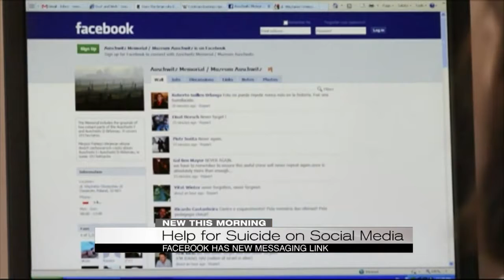Help for suicide on social media